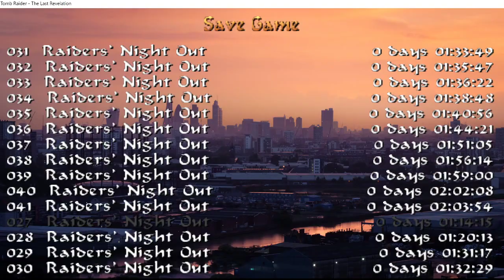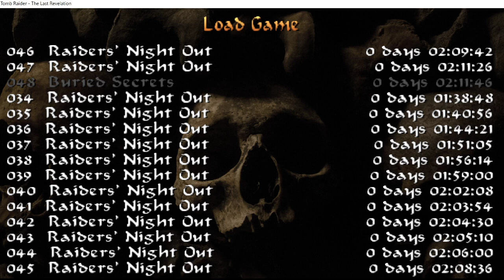Tomb Raider: Resurgence by Danilo Rocha (Part 5)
For the full playlist of my playthrough of the TRLE, Tomb Raider: Resurgence by Danilo Rocha